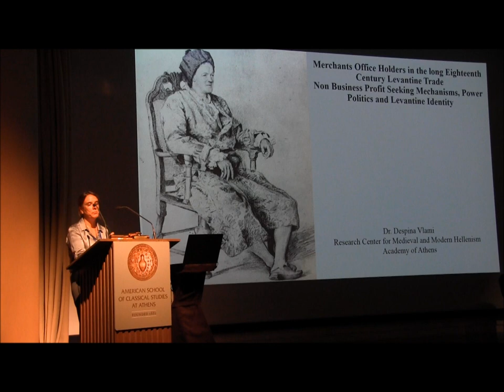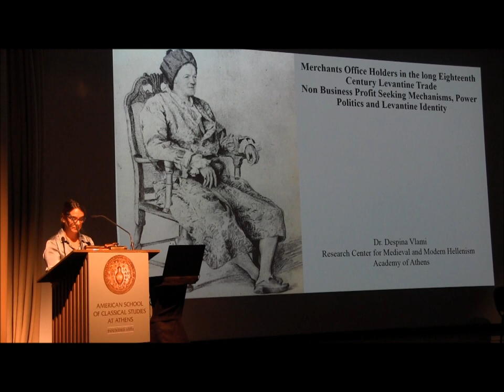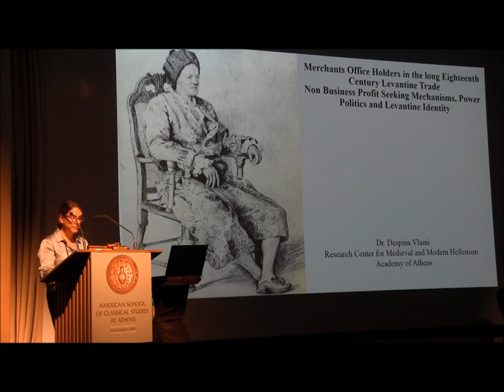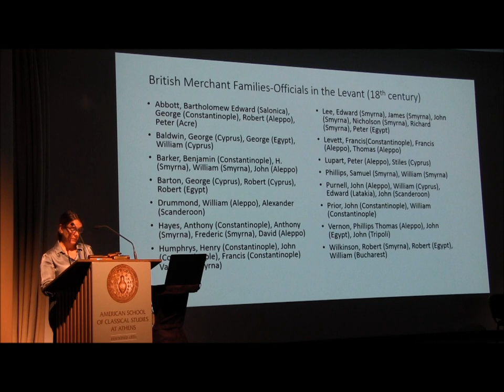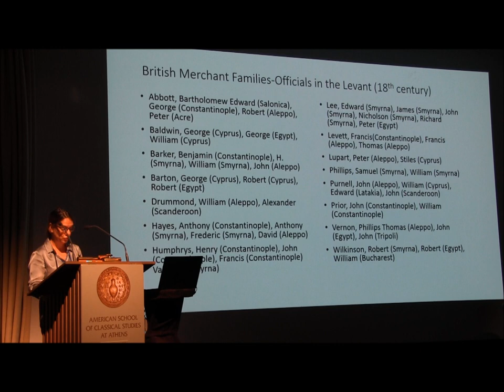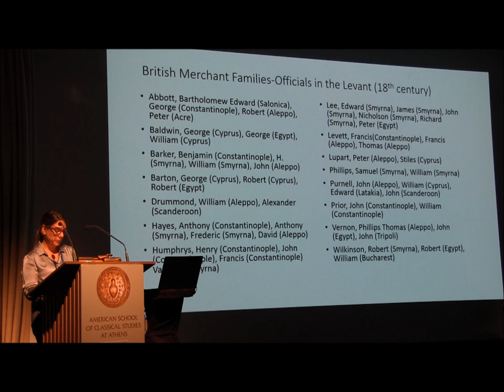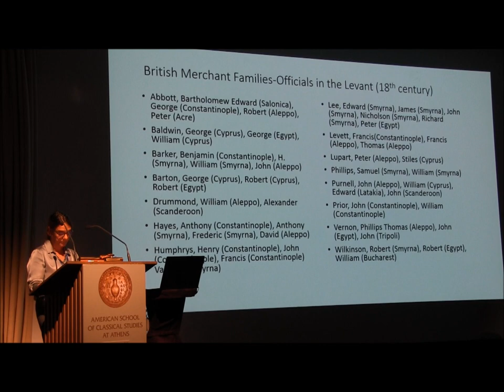Despina Vlami: Merchant office holders in 18th century Levantine trade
Presentation by Despina Vlami (Academy of Athens), Merchant office holders in 18th century Levantine trade. Non business profit-seeking mechanisms, power politics and Levantine identity
3rd International Conference of The Levantine Heritage Foundation, Athens, 2-3 November 2018